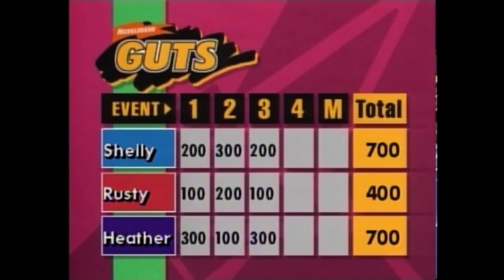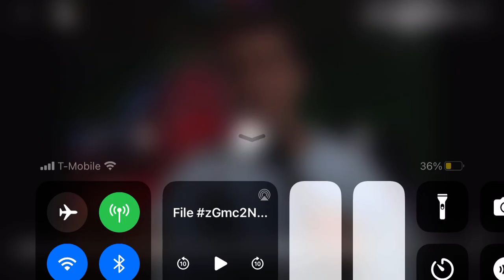Guts Part 2